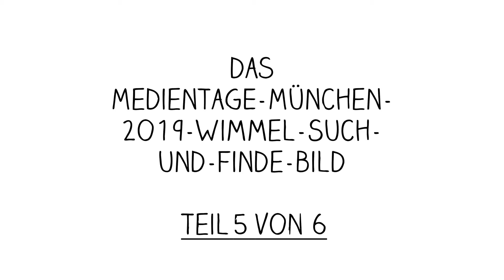Medientage-München-2019-Wimmel-Such-und-Finde-Bild | Teil 5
Der Countdown bis zu den MEDIENTAGEN 2019 läuft! Unsere Speaker können sich wieder auf die VIP Lounge von Astra freuen. Und auch für euer leibliches Wohl ist dank unserer Partner gesorgt! Was euch erwartet erfahrt ihr im Medientage-München-2019-Wimmel-Such-und-Finde-Bild Teil 5 von Karikaturist Bulo.